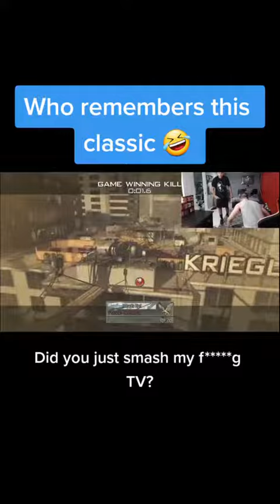GAMECLIP ~ GAME CLIP Who remembers this classic FaZe clip#FaZe Clan#funnyvideo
GAMECLIP- check this out